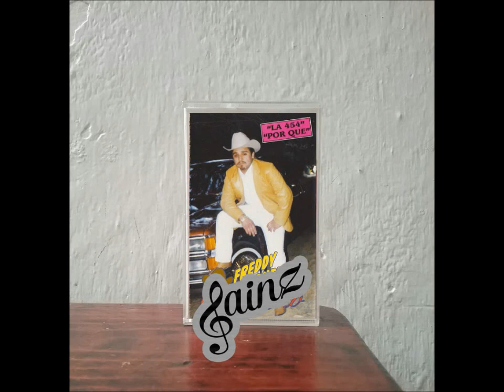Freddy Siqueiros El Mero Águila Real